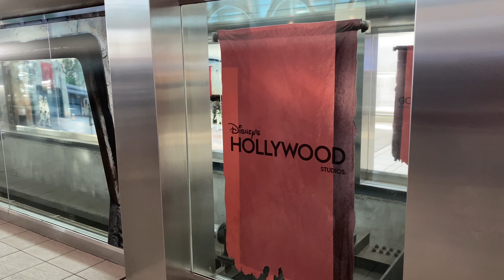Journey to Walt Disney World Christmas Dec 2019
We are getting the opportunity to board a plane and head to Walt Disney World for the Christmas celebration. This will be the first time I’ve ever been to Walt Disney World during the Christmas season. I am so excited and cannot wait for all the festivities!